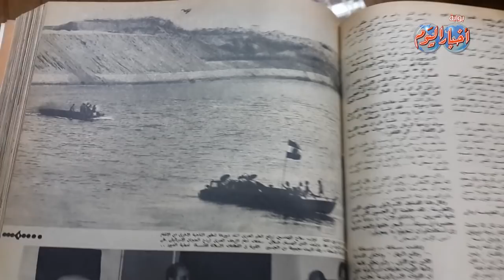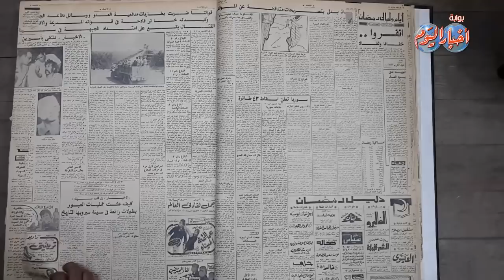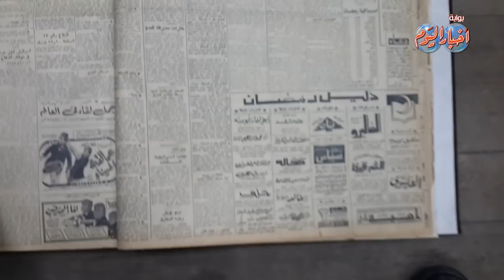فى ذكرى إستعادة الأرض.. شاهد مانشيتات وعناوين الصحف منذ 43 عام بعد الإنتصار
فى هذا الفيديو نستعرض اهم مانشرتة الصحافة المصرية بعد انتصار اكتوبر 1973 ومن اهم المانشيتات التى نشرتها جريدة الاخبار .. الفانتوم تتساقط والاسرائيليون أسرى .. عبرنا القناة ورفعنا علم مصر .. اسرائيل تعترف بنجاح العبور
قواتنا البحرية تضرب الساحل الشمالى لسيناء .. ومن اهم ماتم تداولة فى الصحافة المصرية وقتها كلمة الراحل احمد رجب والتى كتب فيها اخويا فى الميدان اختى واختك والاب والزوجة والطفل الرضيع كلنا ثقة كلنا فى حمايتك كلنا ظهرك القوى المشدود اللة معك الله معك اللة اكبر

مدير التحرير
محمد جلال